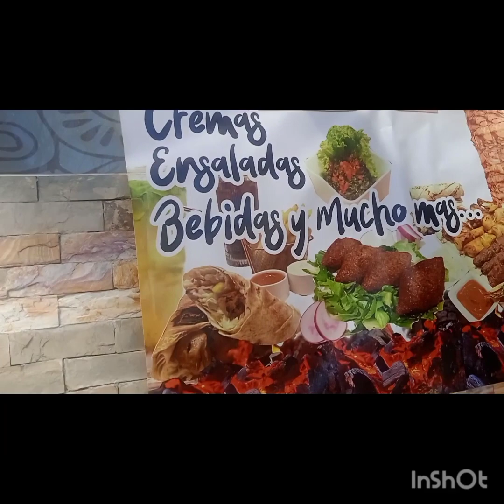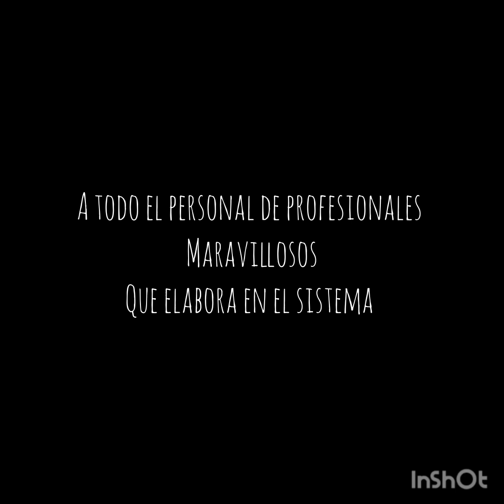WARAIRA REPANO El paraíso IDEAL PARA Cualquier CELEBRACIÓN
El sistema de teleférico Waraira Repano y su maravilloso parque del mismo nombre es el único en el mundo con un hotel 5 estrella. El clima es de primavera con invierno en la noche. Una vez deje una comida dos o tres días y estaba intacta. Trabaje allí  así un año donde hice de Caricaturista y de verdad no lo he podido olvidar. Estoy trabajando e programas de Televisión privada, eventos gubernamentales y Privado, en un maravilloso Restaurante y karting en un centro comercial. Desde hace tiempo que no he ido y está vez quedé muy sorprendido está muy hermosísimo con muchas cosas ...Si no lo conoce este es el lugar ideal para la familia, llevar a su pareja o alguien muy especial en su vida.